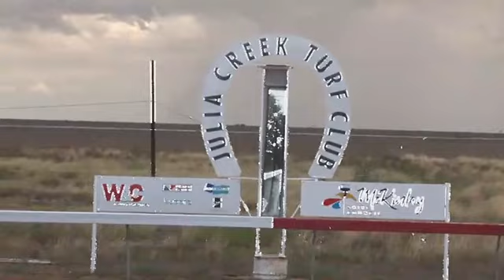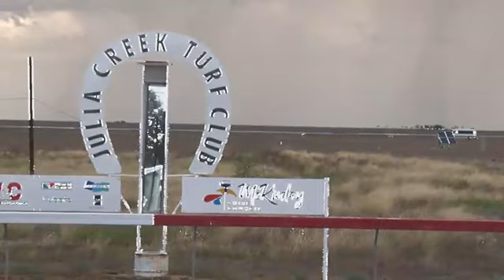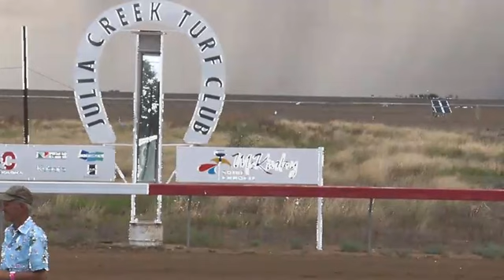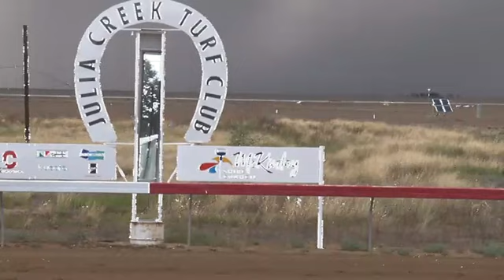Julia-Creek-12112022-race-1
Unfortunately, Julia Creek has been cancelled due to bad weather.